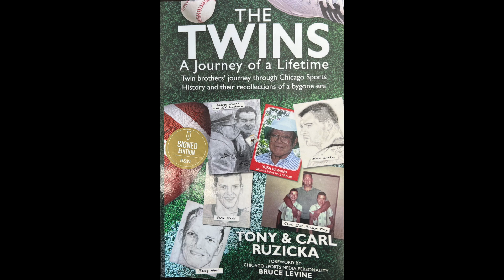Stan Dubicki Chicago Wolves Goaltending Coach goes one on one on his career and expertise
Stan Dubicki Chicago Wolves Goaltending Coach goes one on one with John Conenna...